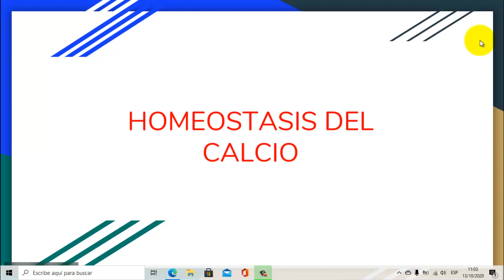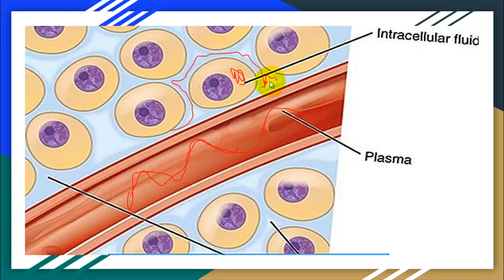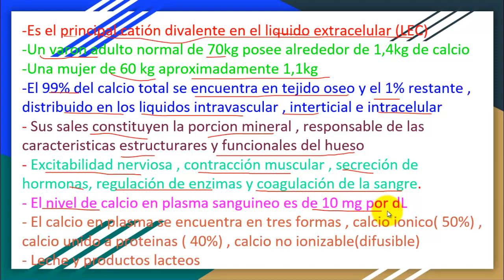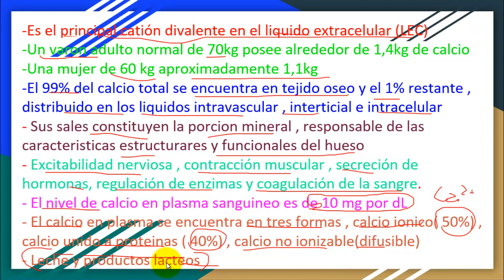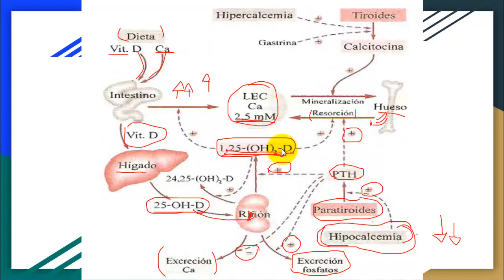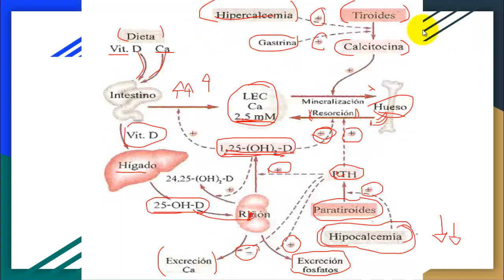HOMEOSTASIS DEL CALCIO